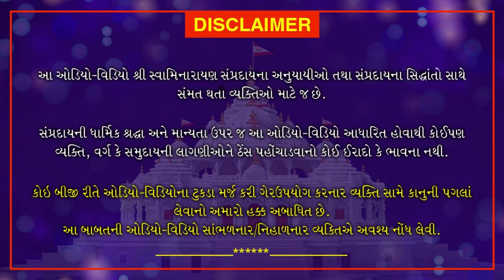Haricharitramrut Sagar | Pur 11 Tarang 5 | હરિચરિત્રામૃત સાગર પૂર 11 તરંગ 5 | June 9, 2020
Haricharitramrut Sagar Pur 11 Tarang 5, Swamiji explains that a person's qualities are known by his behavior. Swamiji, in this video, explains “Maya” and how the luminous soul is connected with “Maya”. The body attached to “Maya” is dark and ignorant.